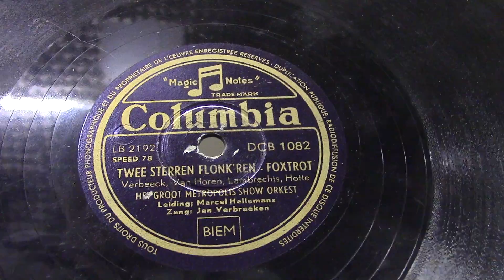Jan Verbraeken: Twee sterren flonk'ren.